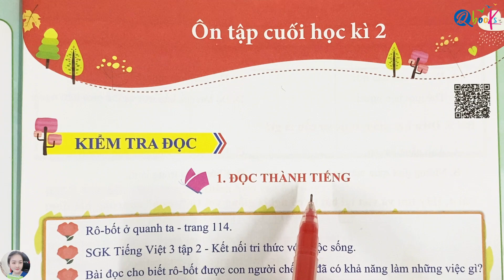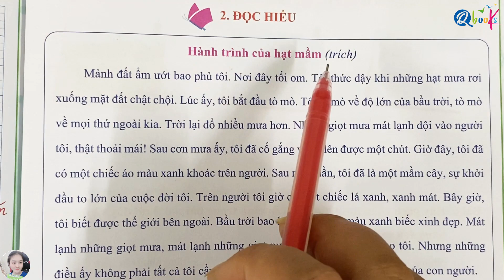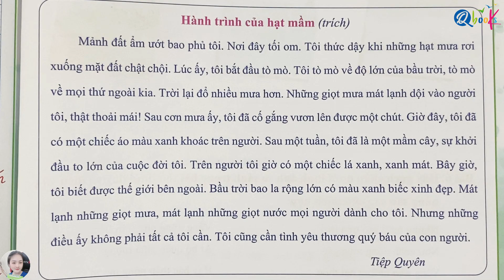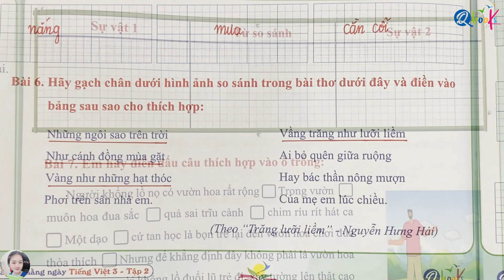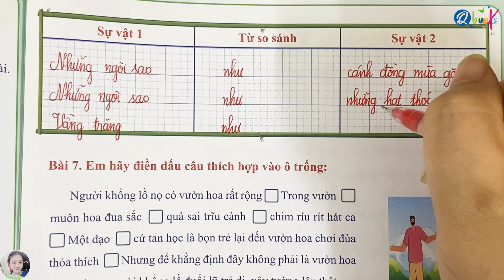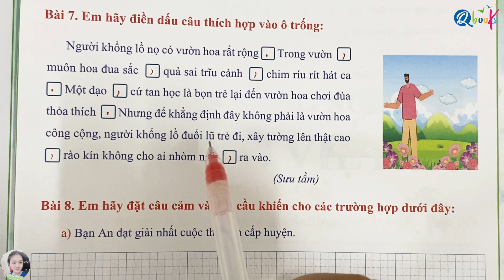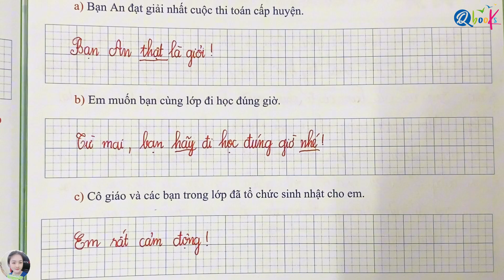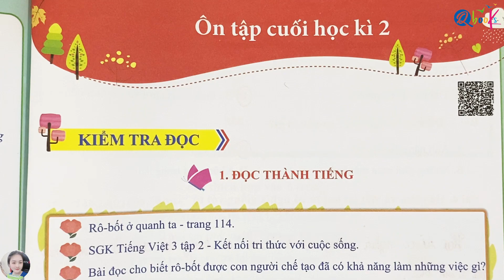ÔN TẬP CUỐI HỌC KÌ 2 | Bài tập hằng ngày | Tiếng Việt lớp 3 | Kết Nối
Thầy Quyền và cô Uyển rất hân hạnh được giới thiệu với các bạn video "ÔN TẬP CUỐI HỌC KÌ 2 | Bài tập hằng ngày | Tiếng Việt lớp 3 | Kết Nối" do Thầy Nguyễn Văn Quyền và cô Uyển trực tiếp biên soạn.

Video này là một phần của chuỗi video bài giảng bổ trợ sách bài tập hằng ngày Tiếng Việt lớp 3 (tập 2) biên soạn theo chương trình Kết Nối tri thức với cuộc sống.

Trong bài này của chương trình sách tiếng việt lớp 3 Kết nối tri thức với cuộc sống này, chúng ta sẽ học về bài đọc "ÔN TẬP CUỐI HỌC KÌ 2". Và với hướng dẫn chi tiết và nhiệt tình của cô Uyển, video sẽ mang lại cho các em nhiều kiến thức mới, bổ ích và lý thú.

Cuối cùng, cô Uyển mong rằng, các bậc phụ huynh và các em học sinh xem kỹ video "ÔN TẬP CUỐI HỌC KÌ 2 | Bài tập hằng ngày | Tiếng Việt lớp 3 | Kết Nối" để nắm vững các khái niệm, rèn luyện kỹ năng và học tập xuất sắc môn Tiếng Việt lớp 3.